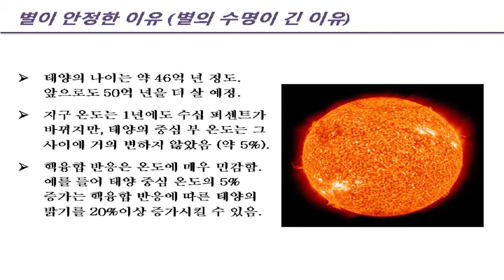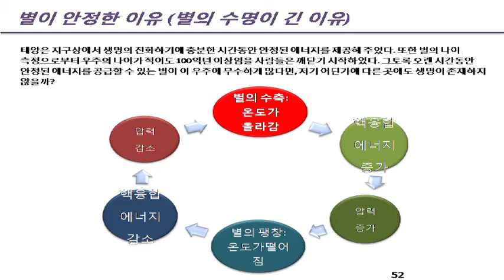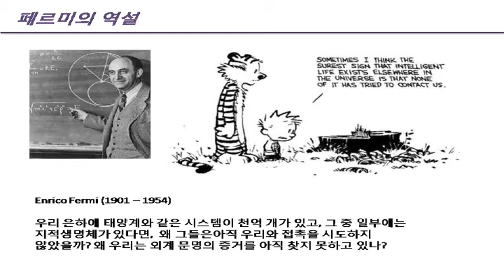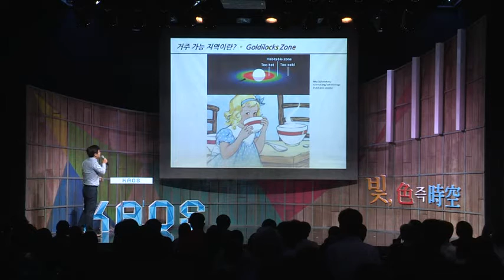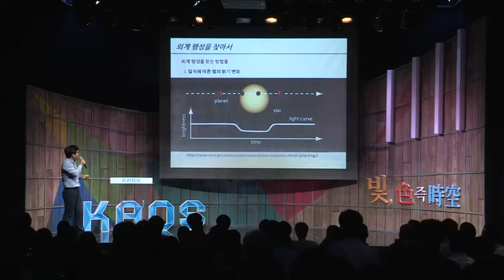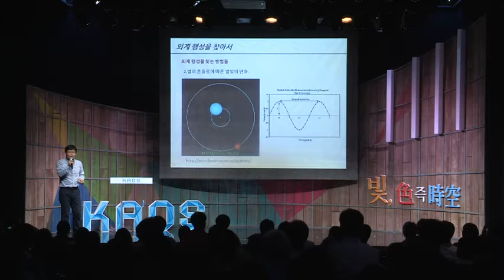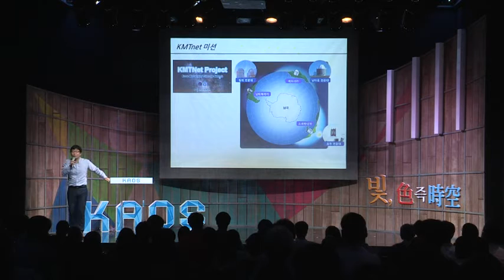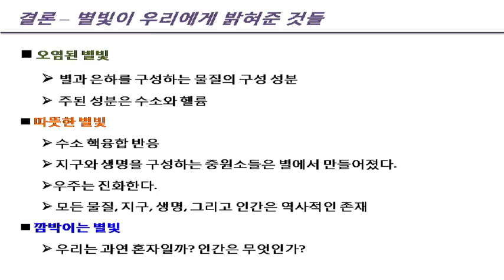[강연] 별빛이 우리에게 밝혀준 것들 - 태양과 별 (3) _윤성철 교수 | 2015 가을 카오스 강연 '빛 색즉시공' 2강